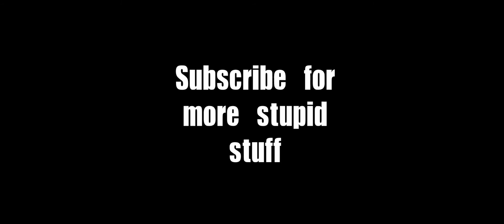Shia Labeouf Inspires Eminem - PolyFlicks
I might be a little late but I have been wanting to take my swing at this for a little while now
BUY ACW228 MERCHANDISE IF YOU WANT ME TO LOVE YOU